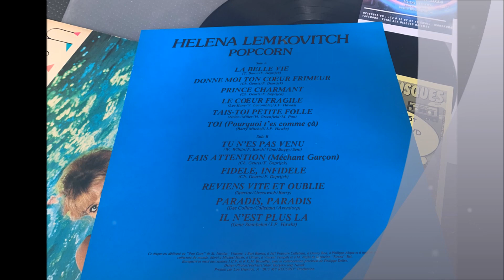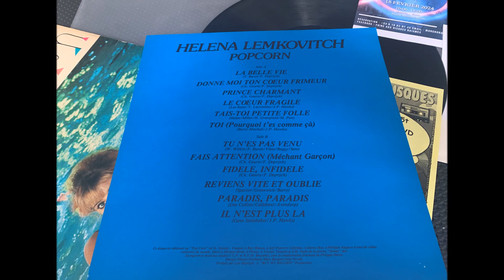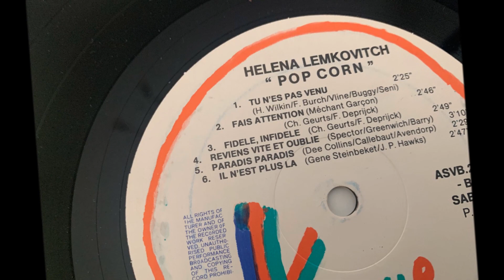HELENA LEMKOVITCH Reviens Vite Et Oublie Be My Baby, The Ronettes